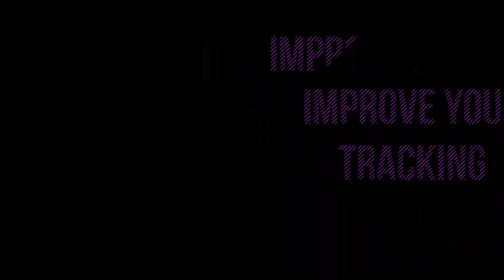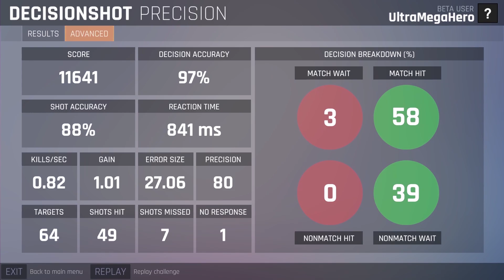Aim Lab Beta: Esports Performance Analytics and A.I. Training Platform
Esports/FPS Performance analytics and A.I. training platform for first-person shooter games based on neuroscience.

aimlab.gg